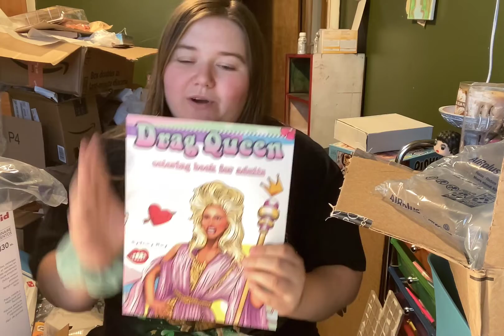ANother haul for you guys....the she bought what series is too much